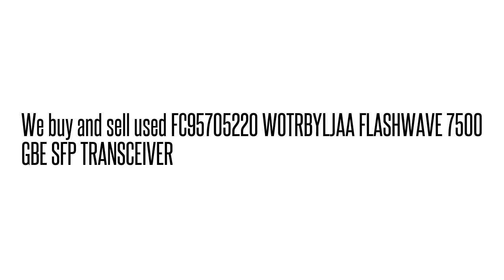FC95705220 WOTRBYLJAA FLASHWAVE 7500 GBE SFP TRANSCEIVE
FC95705220 WOTRBYLJAA  FLASHWAVE 7500 GBE SFP TRANSCEIVE We buy/sell used Fujtisu networking Equipment. Cash for your used Equipment.